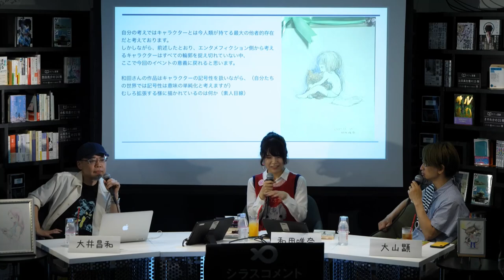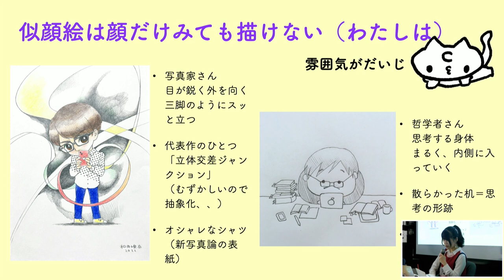大井昌和×大山顕×和田唯奈「キャラクターを見かえす――マンガ、写真、アートを横断するシン・キャラクター論」(2022/6/22収録)ダイジェスト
ゲンロン主導で開発した配信プラットフォーム「シラス」でのご視聴は以下のURLから延長含め約10時間（！？）ご覧いただけます！

（990円で本編6時間、延長1～4回目それぞれ60分 165円で放送日より半年間、2022/12/20までご視聴いただけます）

レビューも多数いただいております！

「...いつか『シン・キャラクター論』が出版されるのでは？　と夢見てしまう（ただ、めっちゃ大変そう。調べたりするのとか、書き起こしたりするの）、そんな対談でした。」

「倍速再生も活用しつつ一気に観た結果、批評のオーバードーズ状態になり「何かが分かった気がするが何も分からん」という状態になった素晴らしい回です...」

「アンソロジーのような形をとりながら進む対談。
ただ、気づくと散発した話題同士に有機的な繋がりが生まれていく。
キャラクターという広大な土地が少しずつ測量されて地図化される。
最後には以前より明るく、精緻な像が立ち上がった気がします...」

「既存の理論から出発するのではなく、自分たちの制作経験に立ち返って考えを出発しようという、非常に有意義な試みがされています。実際、和田さんのプレゼンにある、きぐるみの体験やアニメーション制作の話は、和田さんから提示された”手”の話で...」

キャラクターを見かえす – ゲンロンカフェ

ゲンロンカフェ会場チケットのご購入はPeatixから🎫

イベントの生配信・アーカイブ公開番組一覧｜シラス